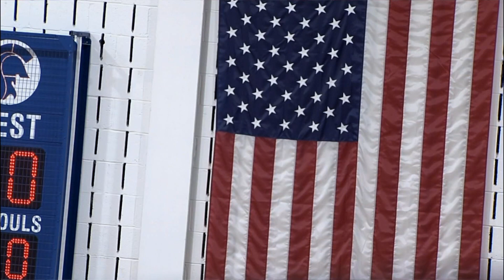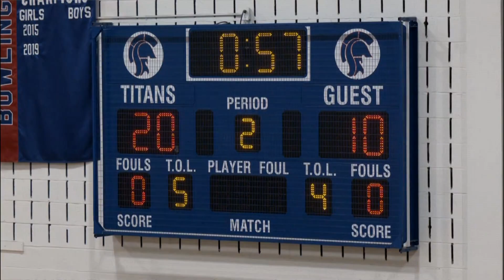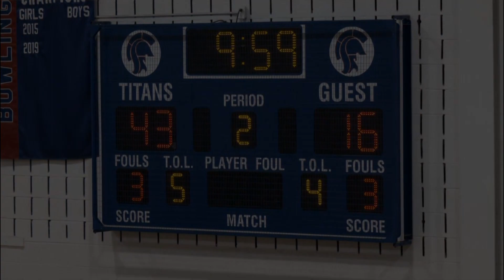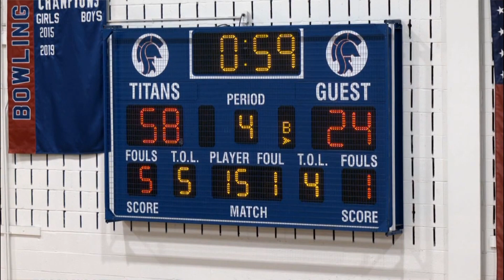Shaler Area Boys Basketball Senior Night 2024